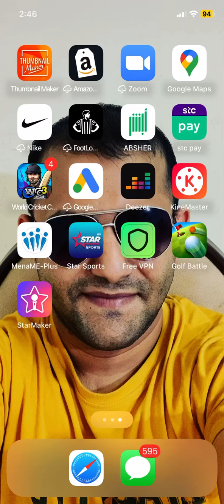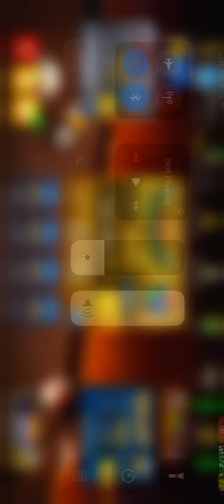8 Ball 🎱 Pool need your Luck | He played Good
8 Ball 🎱 Pool need your Luck | He played Good